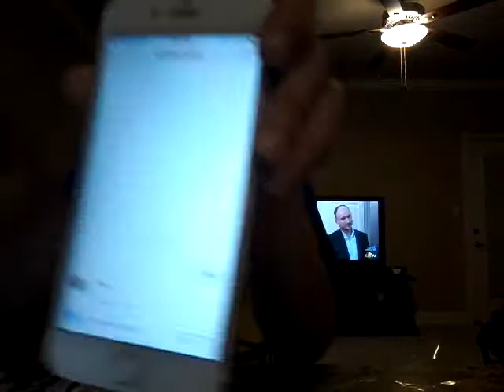Trying different food I've never ate before it was delicious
Did you like the video if you did good and make sure to subscribe and leave likes and turn all notifications and do it to my friend Diego Feulner or white panther 2000 I don't know which one it is but try one of those and see you guys in the next video peace ✌